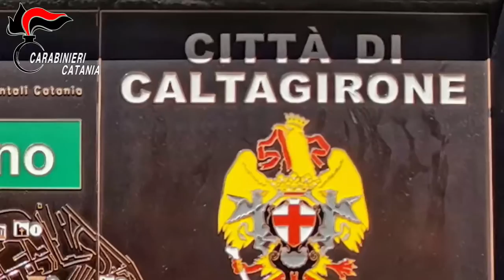Catania, onoranze funebri "sabotavano" ditte concorrenti: 9 gli arresti